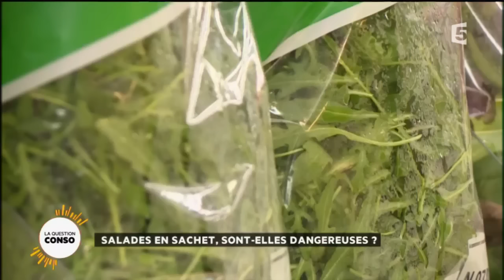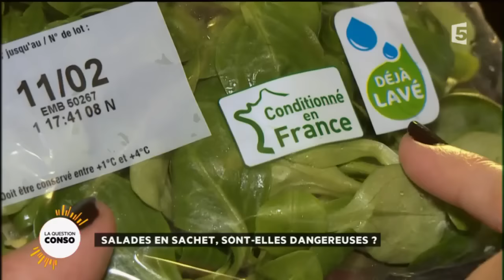Salades en sachet, sont-elles dangereuses ?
Beaucoup de français consomment des salades en sachet. A l’origine de plusieurs intoxications, elles passent pourtant par toutes une batterie de test et de nettoyage ! Alors comment expliquer qu'elles continuent de causer des problèmes de santé ? Sont-elles potentiellement nocives ?